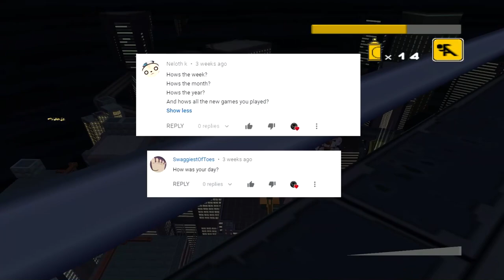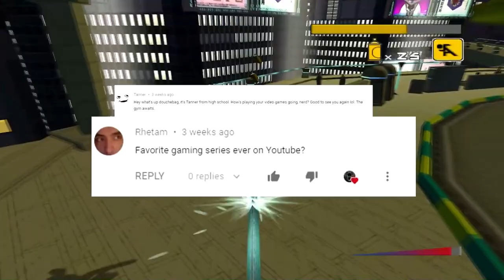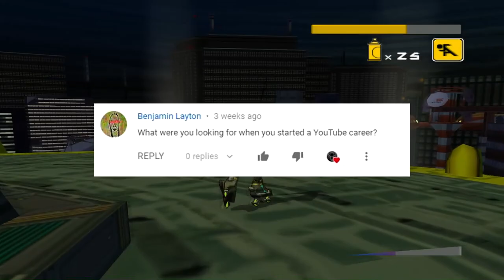Q&A Part 2!!! Answering all your Questions!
Thanks so much for 700 subs sorry this took so damn long to make and if any of the questions come off like I'm being an ass or if I missed a question. Sorry. This was just a pain to get done.

Gameplay: Jet Set Radio Future